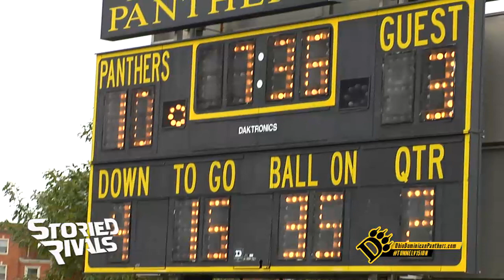NCAA Football | Walsh at Ohio Dominican [9/26/15]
OFFICIAL GAME RECAP | Courtesy Ohio Dominican Athletics

COLUMBUS, Ohio – Ohio Dominican's defense forced three turnovers and senior kicker Brent Wahle (Pataskala, Ohio) tied a career high with four field goal makes as the Panthers defeated visiting Walsh 19-10 in GLIAC play Saturday afternoon.

Walsh had the ball with 4:42 left in the game trailing by nine and drove inside the ODU red zone before junior Marquise Tyus (Lakewood, Ohio) sealed the win with a diving interception at the four yard line.

The Panthers improved to 2-2 (2-2 GLIAC) while Walsh fell to 0-4 (0-4 GLIAC).

The defense finished with three sacks, eight tackles for loss and forced and recovered a pair of fumbles in addition to the interception. Sophomore linebacker Cameron Kohl (Hilliard, Ohio) made 10 tackles and a quartet of Panthers finished with seven stops, including Tyus and seniors Brad McCurdy (Columbus, Ohio), Da'Twane Harris (Cleveland, Ohio) and Austin Osborne (Jackson, Ohio).

Ohio Dominican returns to action at 12:30 p.m. Saturday against Lake Erie for its homecoming game against Lake Erie.